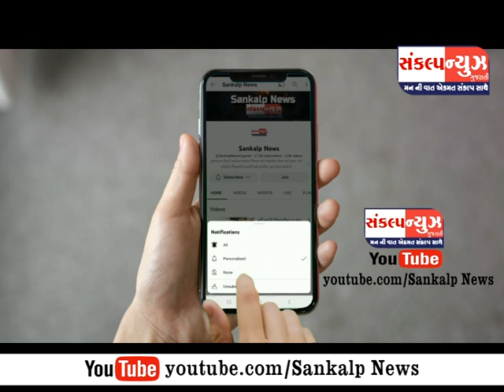વલસાડ ગુંદલાવ ચોકડી પાસે નાસ્તો કરવા ઉભેલા ખેડૂતના મોપેડની ડિકીમાંથી રૂ.1.69 લાખ ભરેલી બેગ ચોરી ગયા